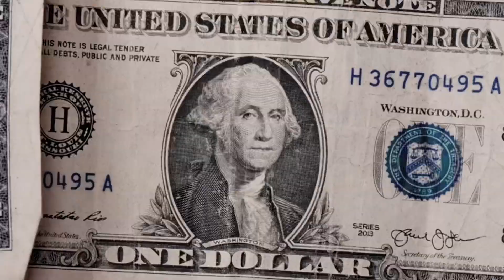Choppa Leek feat. Big5lime42 - Busy B